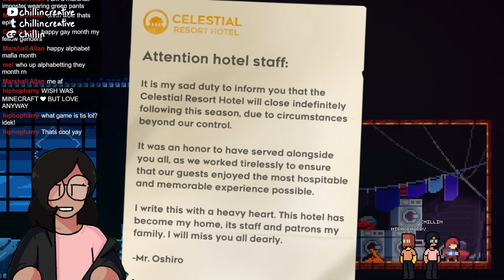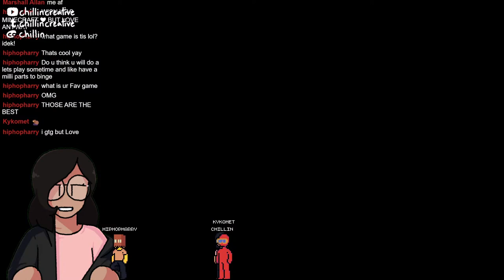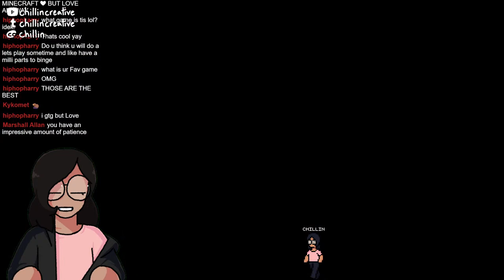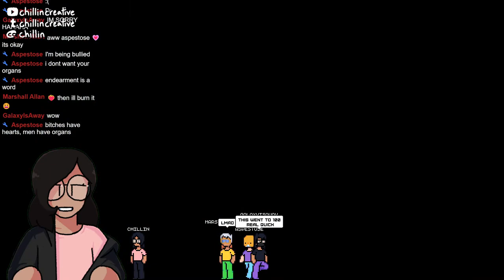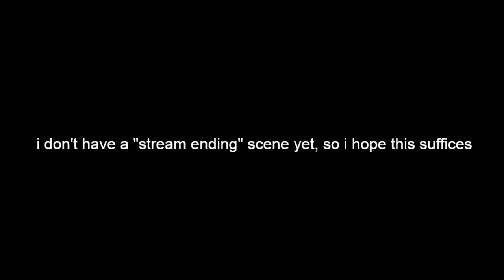A Very Transgender Gaming Stream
music to listen to when you're climbing mountains

00:00 - Stream Starting Soon
01:06 - Chillin Appears
01:48 - Celeste Begins
02:25 - Celestial Resort
1:23:57 - Badeline Appears!
1:39:00 - Stream Ending

Use "!extension" to edit your Stream Avatar!